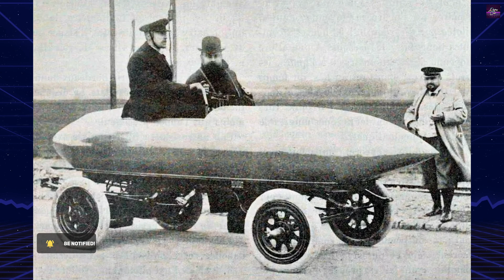La Jamais Contente: The First Electric Vehicle to Reach Speeds Over 100 km/h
Discover the groundbreaking La Jamais Contente, the first car to break 100 km/h in 1899. This electric marvel, created by Camille Jenatzy, revolutionized automotive history with its innovative design and record-breaking speed. Learn about the intense rivalry that pushed the boundaries of early electric vehicles and how this remarkable achievement shaped the future of transportation. Explore the technology, the personalities, and the legacy of this historic speed record that still resonates in today's electric car revolution.

00:00 - Intro Retro Car
00:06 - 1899 La Jamais Contente History
02:39 - Outro Retro Car

✔️ Radiant (RXD) Address: 1PrHgo2Ps2py13AWeBbHUPETaJxirKBqh4
✔️ Nexa (NEXA) Address: nexa:nqtsq5g59rdnu57lx3c6lpu65msqmdsp58yzu2x06ald7l3u
✔️ Clore (CLORE) Address: AHRbQopUi6yGfZGy6VMEcqTg4Fn5uMdNAf